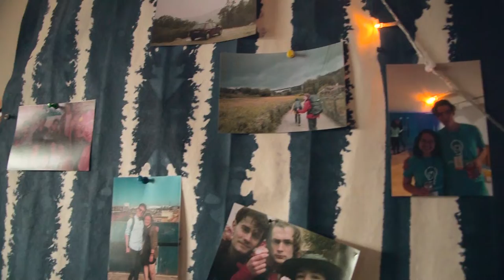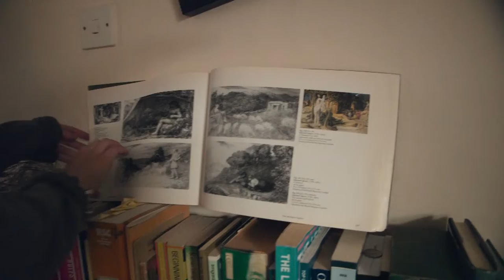Sabbs in Short - Giang (Academic Officer)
YSTV joined YUSU's Academic Officer, Giang Nguyen, to see what a day in the life of a Sabb is like.